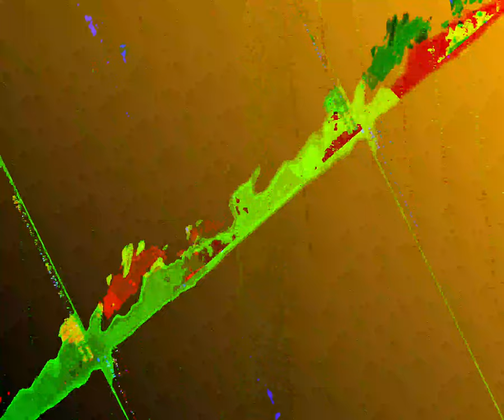[EPILEPSY WARNING] Movie 23 07 03 05h24m36s *Photosensitivity Warning*